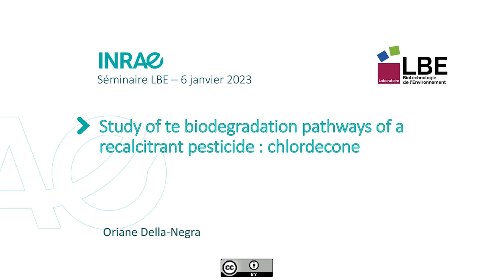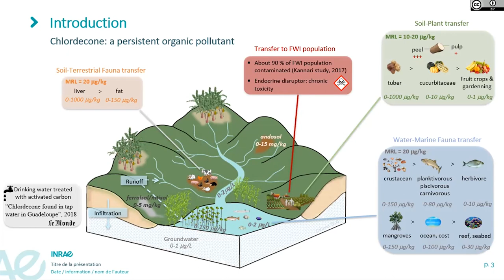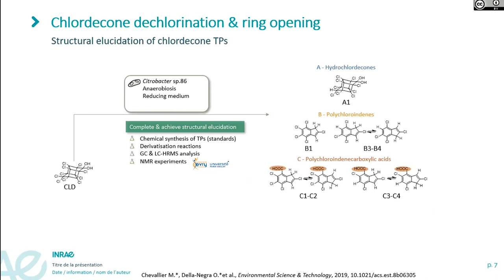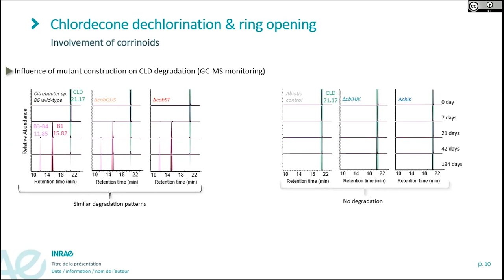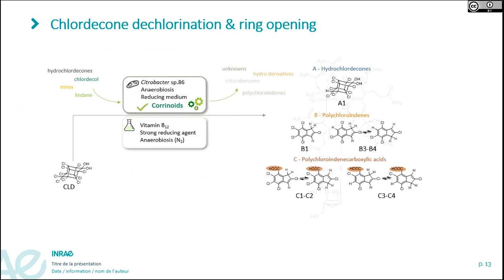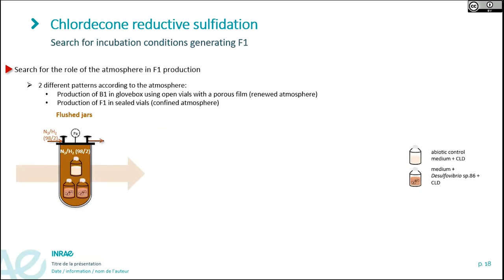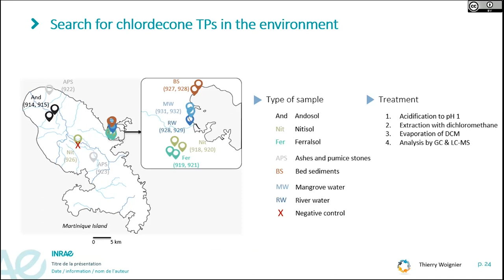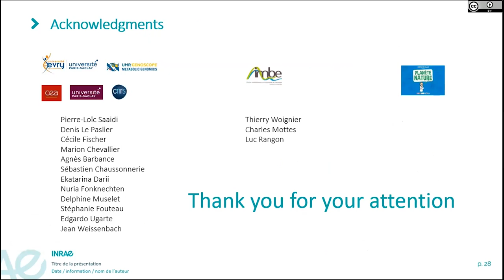Séminaire d'O. Della-Negra (LBE)(06/01/2023)- Study of the biodegradation pathway of the chlordecone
Séminaire d'Oriane Della-Negra (LBE) (06/01/2023) - Study of the biodegradation pathway of a recalcitrant pesticide: chlordecone.